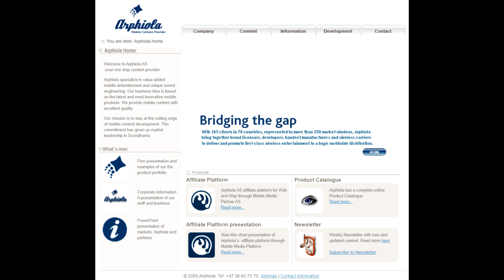Arphiola - Zhe Foon is Ringing [Arphiola website ringtone]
Title: Zhe Foon is Ringing
Source: Arphiola website
Composer unknown
Year: 2005

Commentary: A silly hip hop/R&B ringtone. This is pretty similar in production style to ringtones that Arphiola may have composed for Sony Ericsson, such as Yeah, Backseat Tune and Lightfinder.